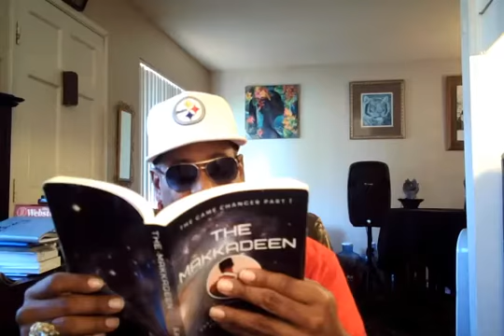2 Reasons why women don’t fuhk with you…